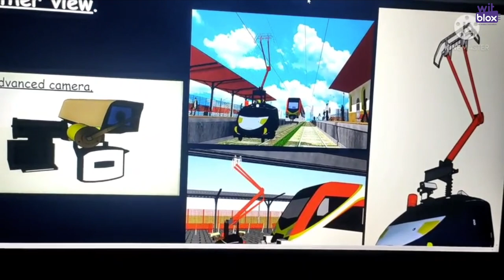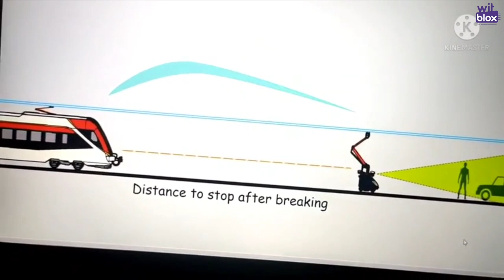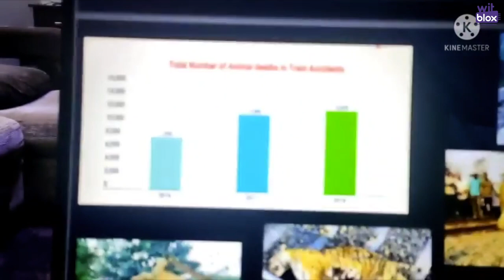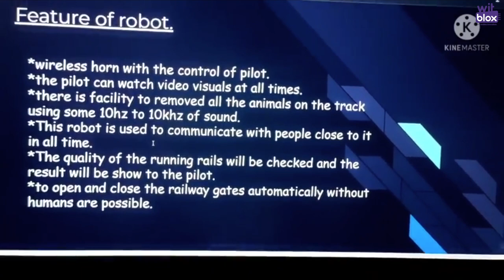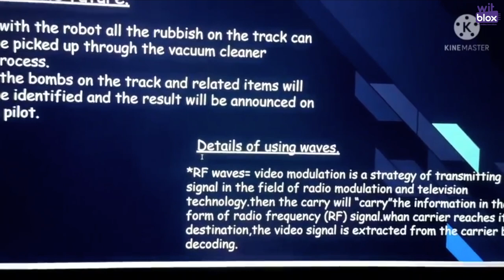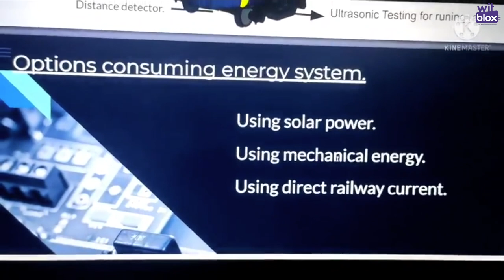Loco Pilot Assistant Robot by Muhammed Shazin || WitBlox Young Inventor Techfest 2021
Here is an interesting project - Loco Pilot Assistant Robot by Muhammed Shazin